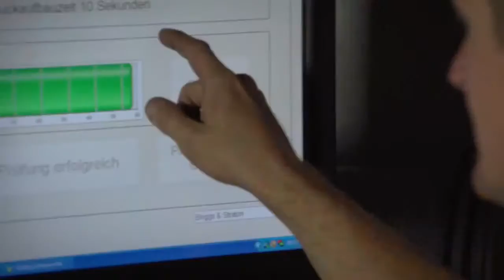О компании Viking